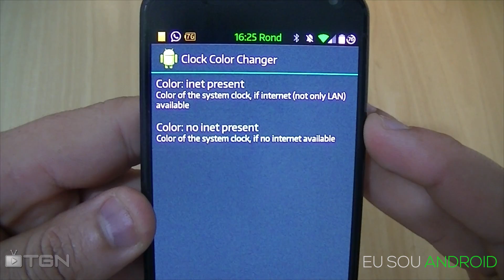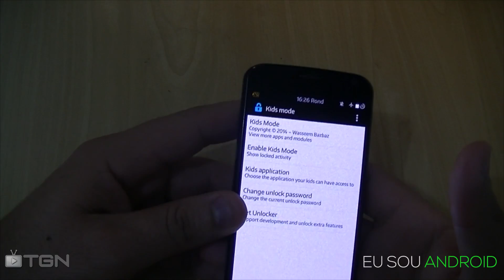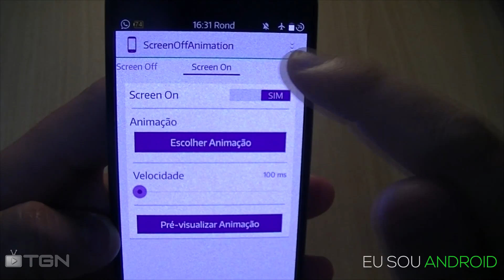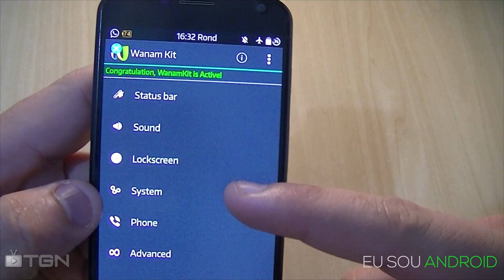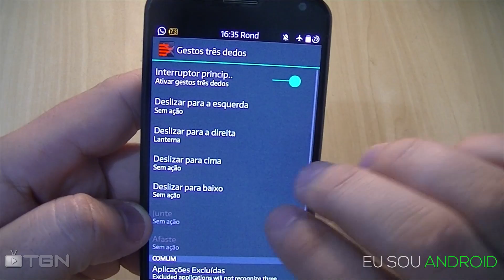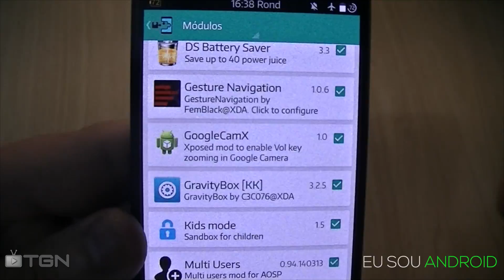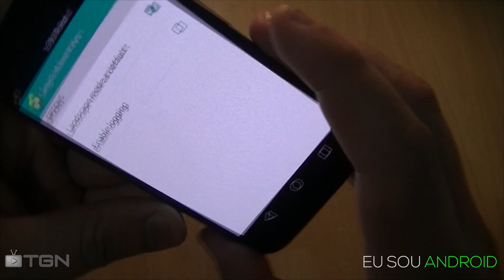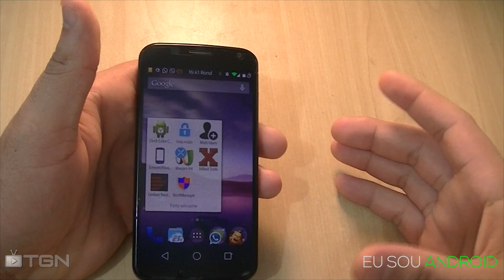TOP 10 – Módulos Xposed Framework [ROOT]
Para as pessoas que gostam de personalizar seu aparelho utilizando o Xposed Framework, este vídeo é para você.
Com esta seleção você vai conseguir fazer várias modificações no seu Android.
Estes são módulos que nós encontramos e testamos durante alguns dias. Não colocamos neste vídeo módulos que já falamos aqui no canal... você pode conferir mais sobre os outros módulos no link abaixo.
Em breve traremos mais vídeos sobre módulos.

Aparelho usado: Moto X Android 4.4.4

Conteúdo do vídeo necessita de ROOT